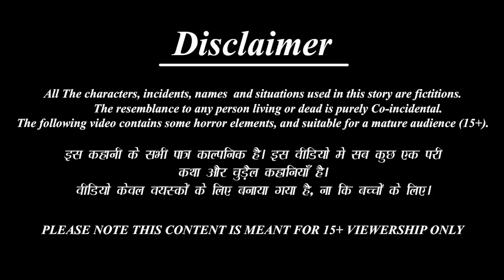Gariba chhua ra august pandra | Odia Stories | Odia Story | Moral Story